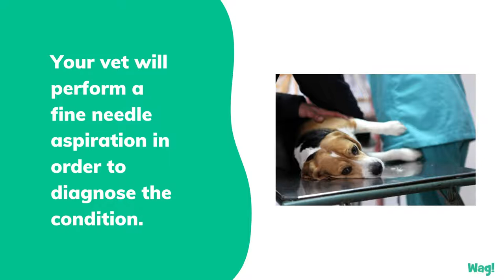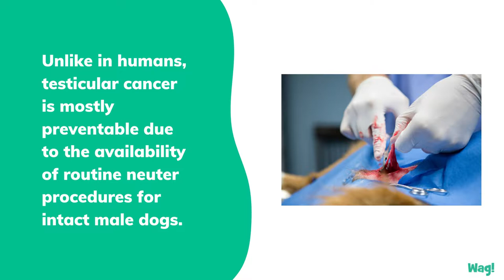Can Dogs Get Testicular Cancer? | Wag!